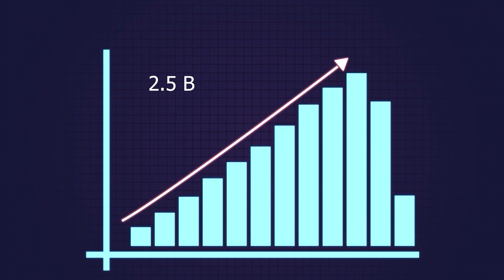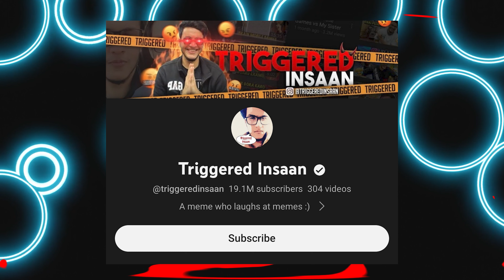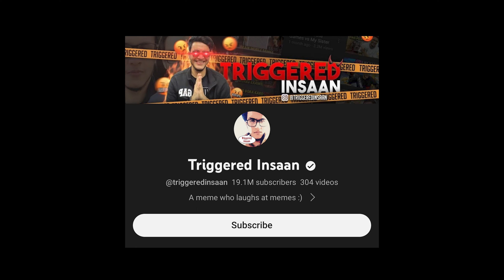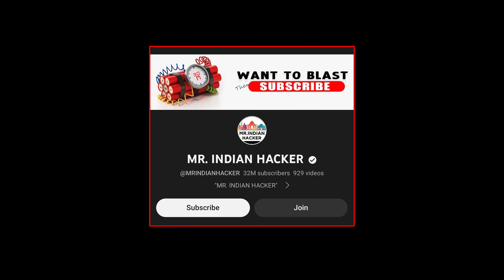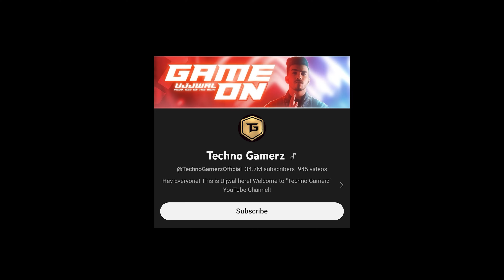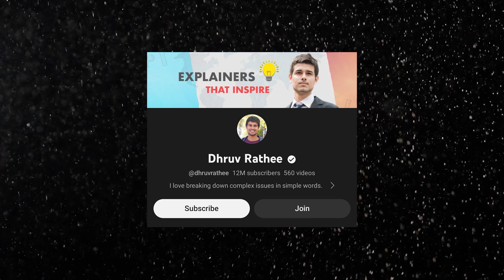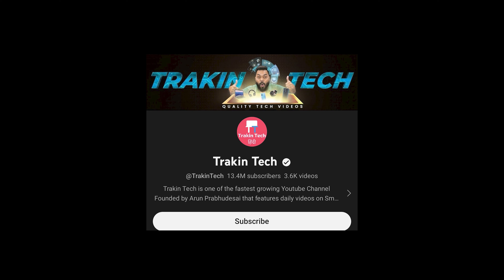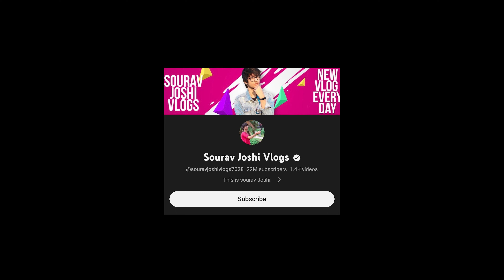इनकी कमाई देखकर होश उड़ जाएगे |Top 10 Richest Indian Youtuber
इनकी कमाई देखकर होश उड़  जाएगे |Top 10 Richest Indian Youtube

Hello Guys!

              aaj ke is video mein aap Dekhenge 10 sabse Jyada kamai Karne Wale Indian youtuber